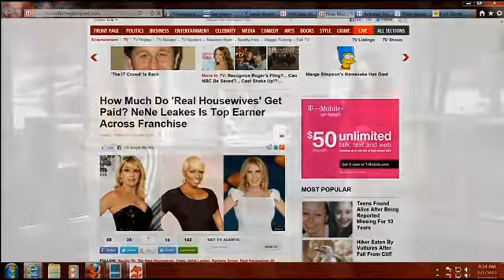Benefits of Reality TV